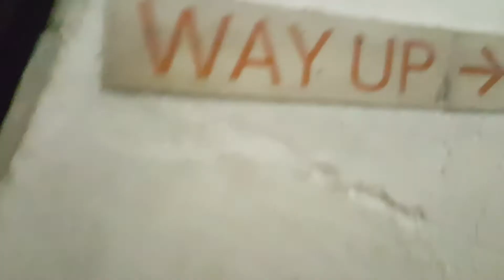Going up St Paul's Cathedral spiral stairs 2017